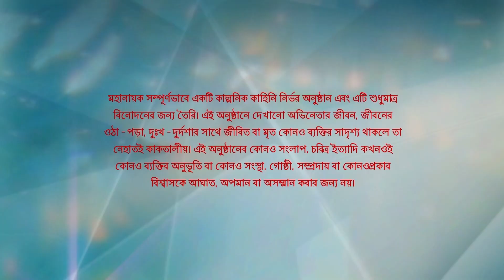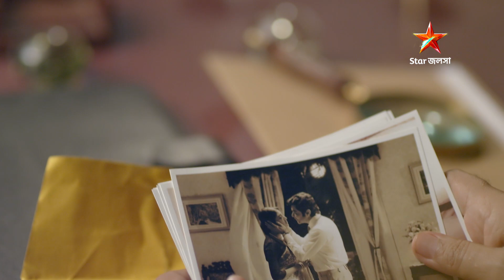Full Episode | মহানায়ক | Episode 68 | Part A